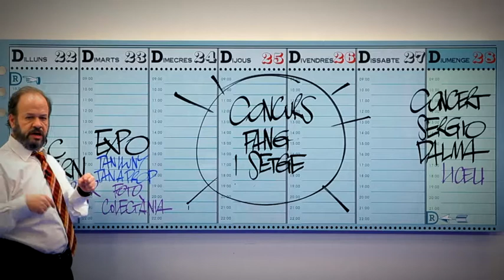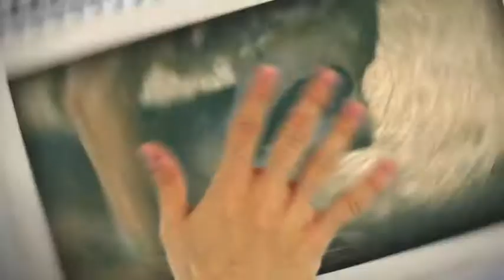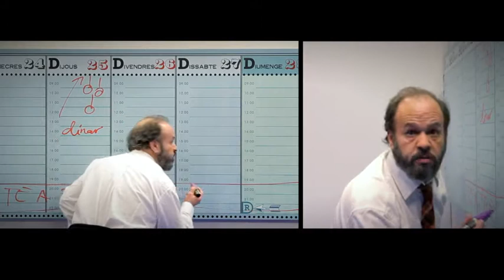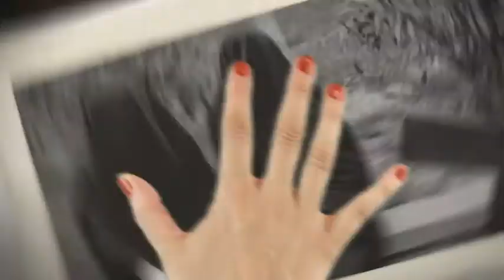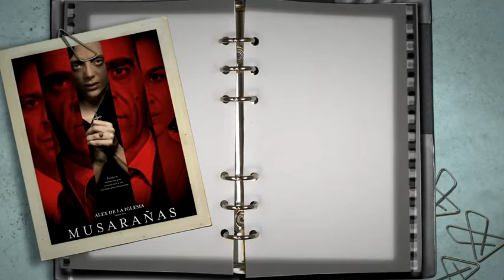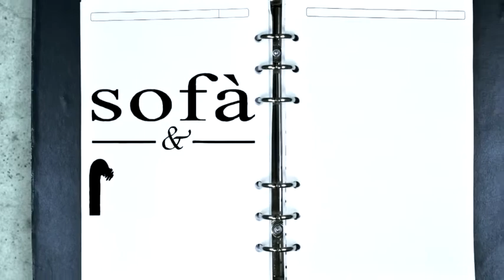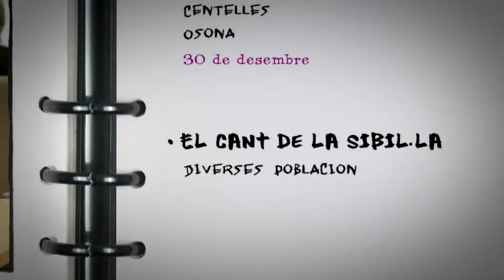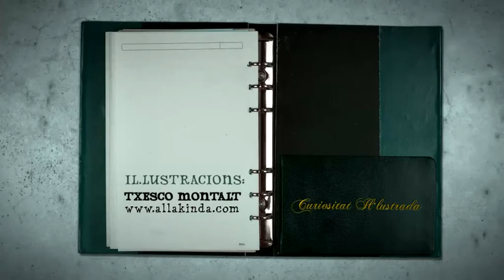TV3 - 33 Recomana - L'agenda del 33 recomana - 20/12/2014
L'Agenda del 33 recomana s'obre aquest dissabte i convida l'actor Mingo Ràfols a explicar-nos com serà la seva setmana.

L'agenda també ens convoca davant de la tele per seguir els pròxims dies la programació cultural del 33. Dilluns, a Ànima, Toni Puntí entrevista l'actriu Mercè Arànega ara que protagonitza El somni d'una nit d'estiu a la Sala Gran del TNC i el Jofre Font indaga en la companyia que hi ha darrere del Circ d'Hivern de l'Ateneu Popular de 9 Barris d'aquest any.

La cartellera cinematogràfica de la setmana arriba amb Cinema 3 i en Jaume Figueras. I la cita de la setmana amb el cinema català serà al Sala 33, que presenta Les mans del pianista, opera prima de Sergio G. Sánchez.

Vénen dies nadalencs i el 33 recomana convida a veure una de les moltes propostes especials que guarda la programació del 33: un concert de la Sílvia Pérez Cruz presentant el seu àlbum 11 de novembre.

El Pau Benavent fa la seva particular recol·lecció d'esdeveniments populars que val la pena no perdre's durant el Nadal i aquesta setmana els espectadors podran guanyar entrades per veure al Liceu l'òpera Maria Stuarda, de Gaetano Donizetti, amb la soprano Joyce DiDonato encapçalant el repartiment.

En el mateix escenari, la nit de Cap d'Any d'aquest 2014 serà molt especial: s'hi veurà el cineasta Woody Allen & The New Orleans Jazz Band acomiadant l'any amb un concert que inspira la Curiositat Il·lustrada d'aquesta setmana, signada per Txesco Montalt, membre de l'APIC.

I, és clar, com cada setmana, l'"Agenda" també oferirà un recull de les propostes d'escena, musicals i expositives de què podem gaudir aquests dies.